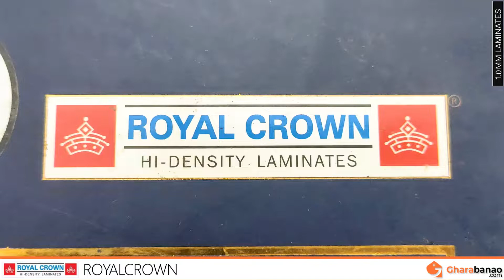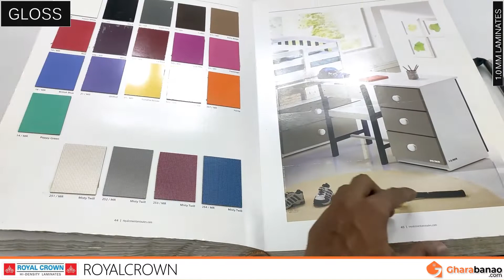Royal Crown 1.0mm Laminate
Please Comment your feedback about video in Comment box.